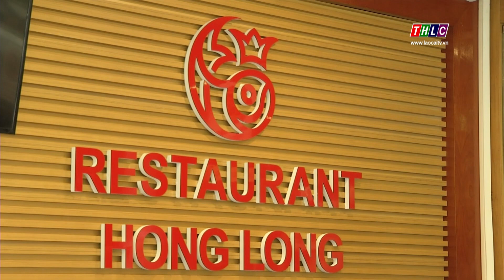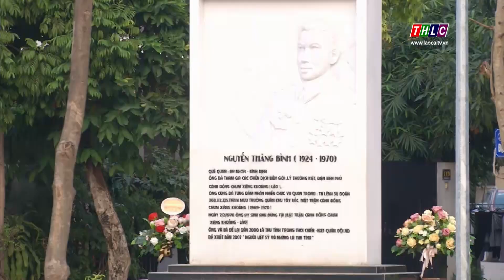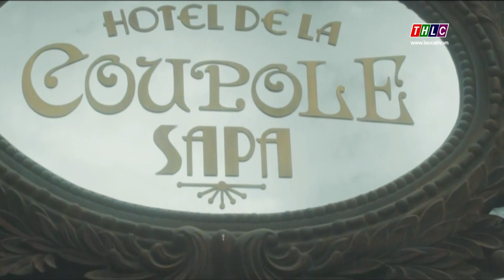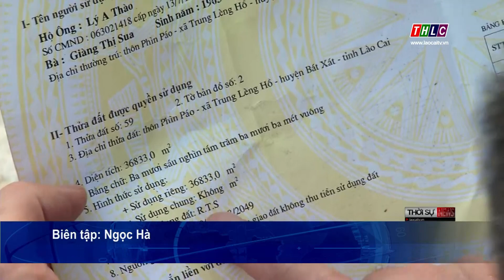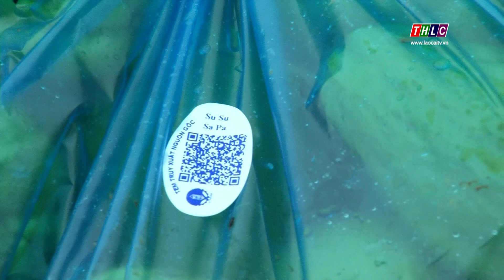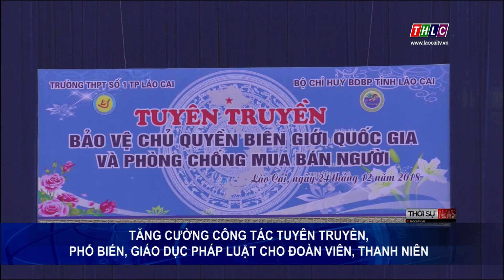Thời sự Lào Cai 22h00 (29/7/2019) | THLC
Một số tin chính sẽ có trong chương trình:
- Giữ vững thương hiệu su su Sa Pa
- Gần 2.000 tỷ đồng tiền dịch vụ môi trường rừng được chi trả qua hệ thống ngân hàng
- Chú trọng đào tạo, nâng cao năng lực cho cán bộ quản lý hợp tác xã

Đài Phát thanh - Truyền hình Lào Cai